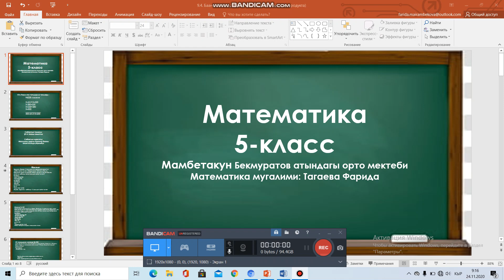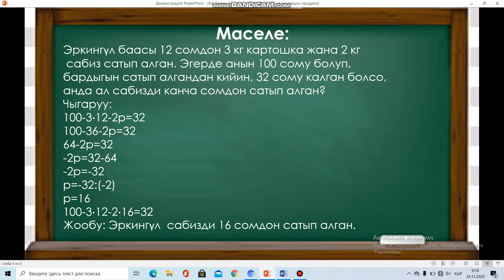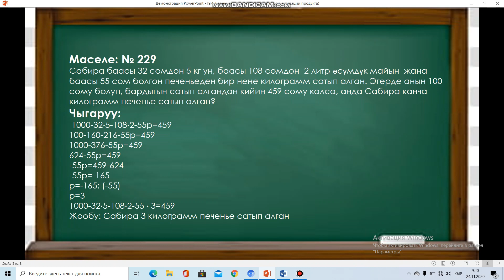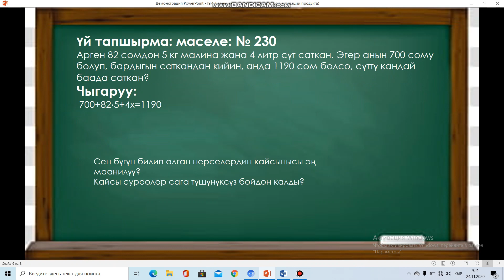9.4. Бааны аныктоо. 5-класс